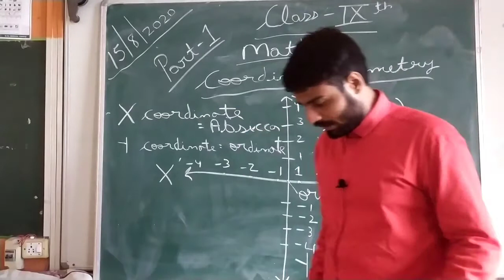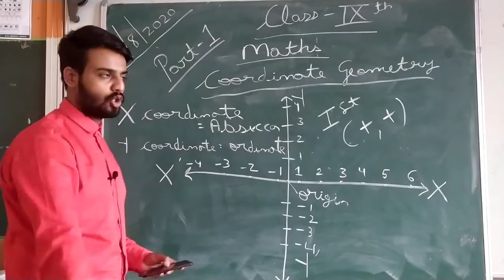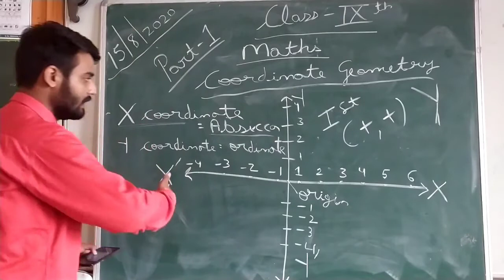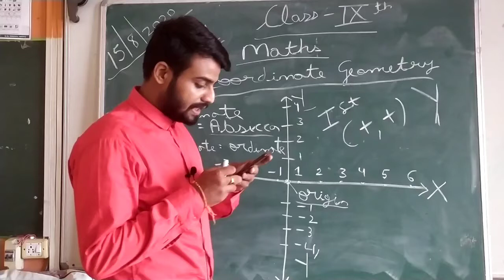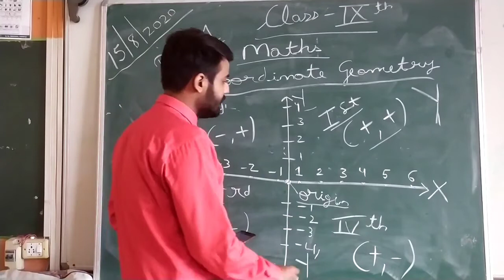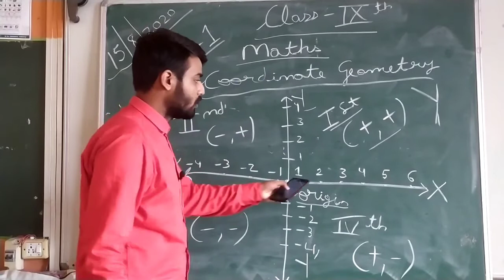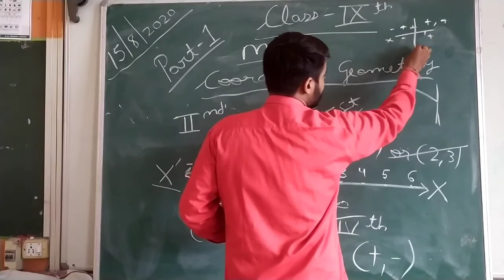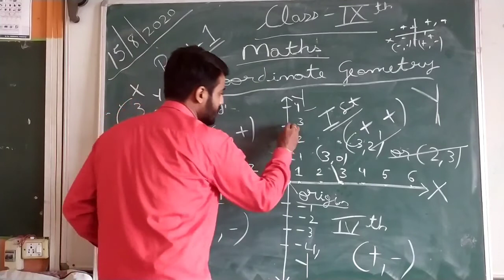class 9th ch 1 part1